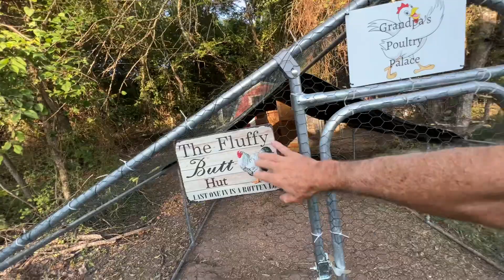Can Your Chickens Do This?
@Adler Farms
 @Rae's Ranch & Rescue
 @Adler Farms After Hours!
 @K&S Get Out

NEW MIC! YES its pricey...but I get asked A LOT!

Nesting Boxes
Nesting Straw

My boots!

New Saw from Grandma!

My Boonie Hats!